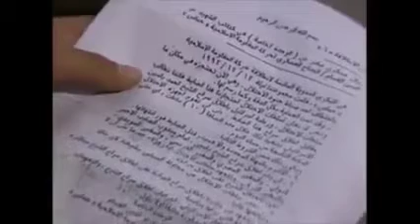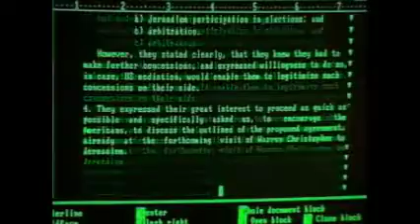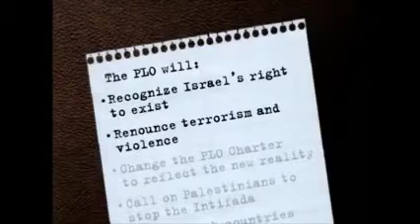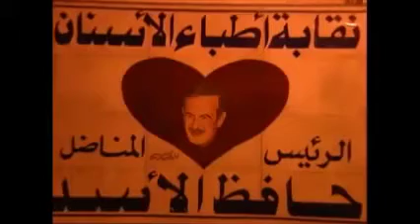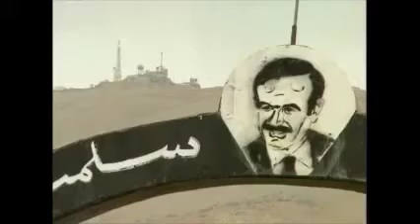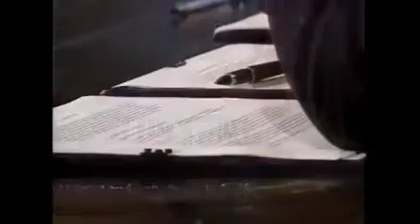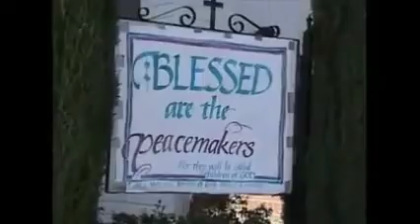The 50 Years War#6: Land Divided 1992-98.